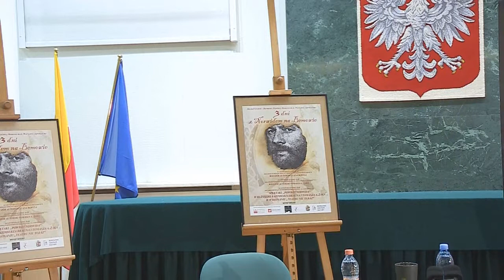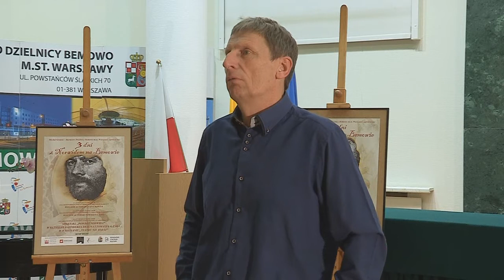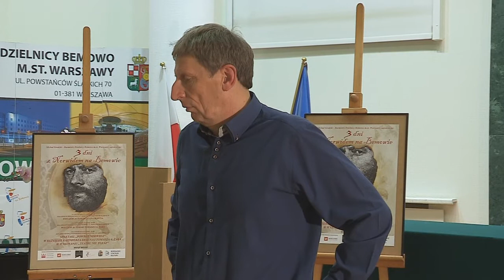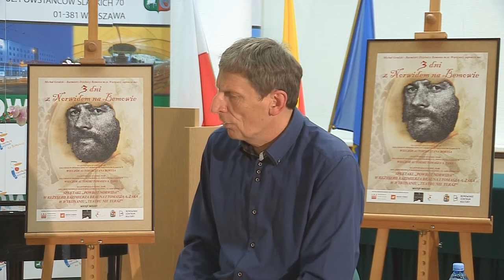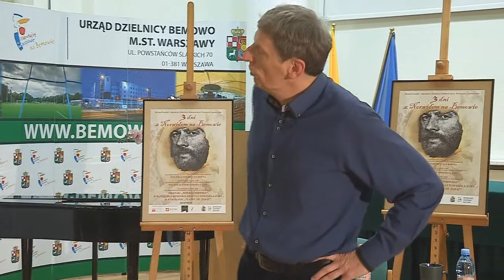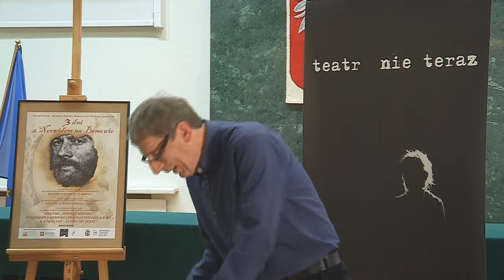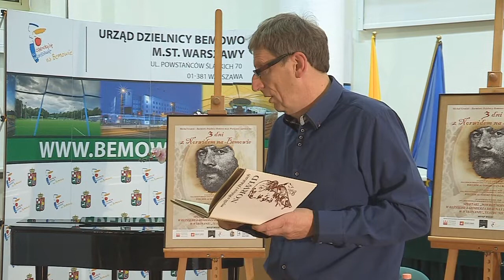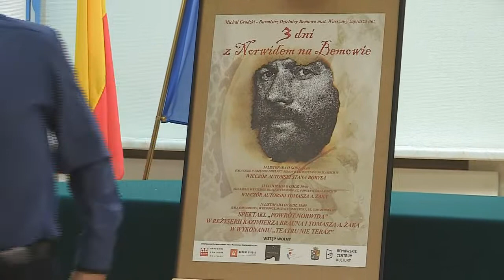Wieczór autorski Tomasza Żaka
Wieczór autorski Tomasza Żaka w trakcie "3 dni z Norwidem na Bemowie" - wydarzenia,  zorganizowanego pod patronatem Burmistrza Dzielnicy Michała Grodzkiego (14-16 listopada 2016 r.).